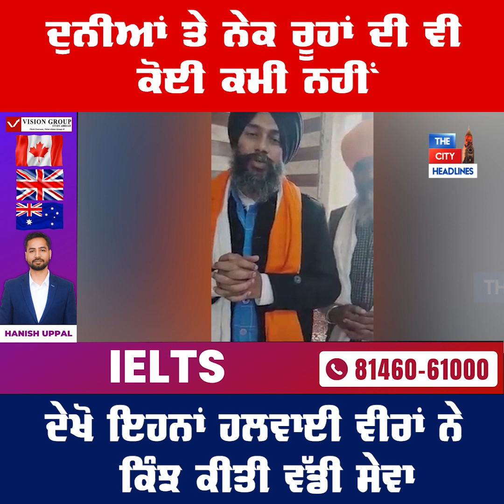ਦੁਨੀਆਂ ਤੇ ਨੇਕ ਰੂਹਾਂ ਦੀ ਵੀ ਕੋਈ ਕਮੀ ਨਹੀਂ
ਦੇਖੋ ਇਹਨਾਂ ਹਲਵਾਈ ਵੀਰਾਂ ਨੇ ਕਿੰਝ ਕੀਤੀ ਵੱਡੀ ਸੇਵਾ